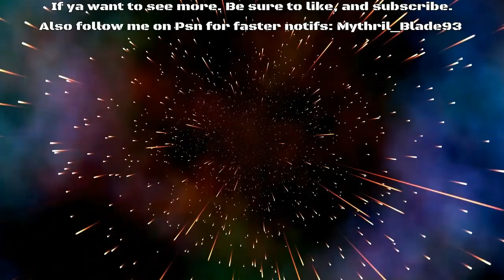Spyro Reignited 3: YotD Part 8: Lost Hunter